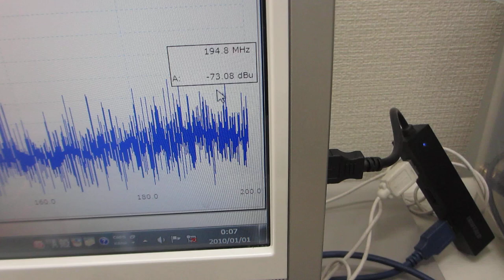超音波の伝搬実験ーーオリジナル超音波発振制御システムーー（超音波システム研究所）